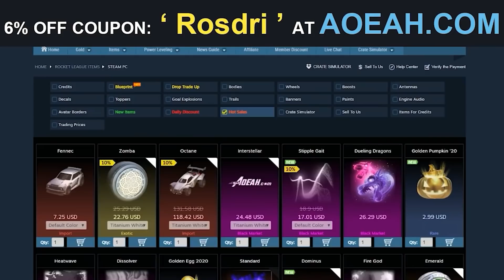Primer TORNEO 2vs2 con @Tonytopic #1 🏆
TonyTopic y yo jugamos nuestro primer torneo 2vs2 de Rocket League 🏆

¡Rosdingo es el equipo de este torneo, formado por @Tonytopic y yo!